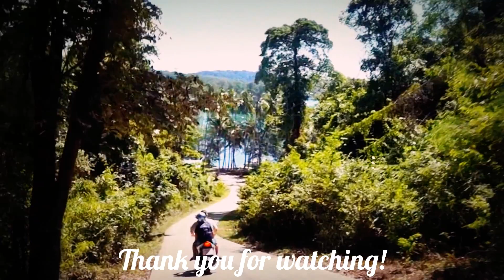Koh Rayang Thailand - Mini Paradise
A short video of the island Koh Rayang in Thailand.